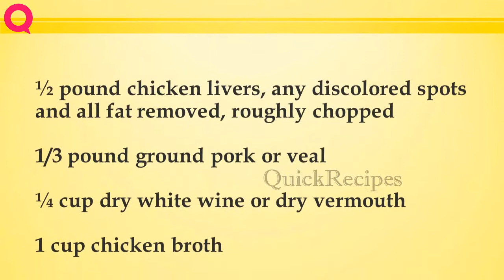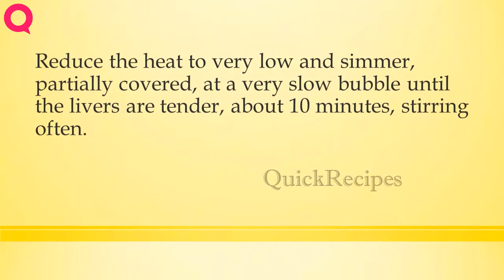Chicken Liver Ragù